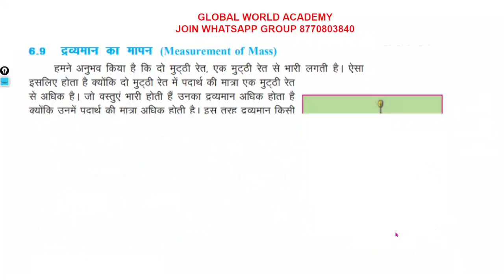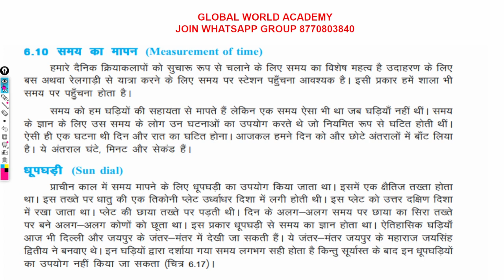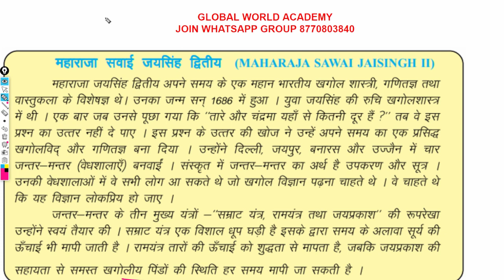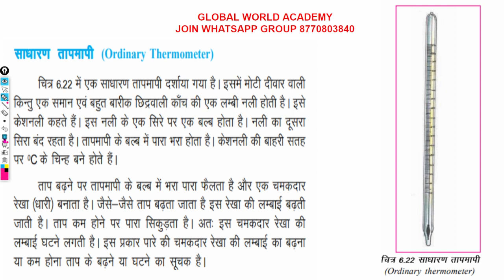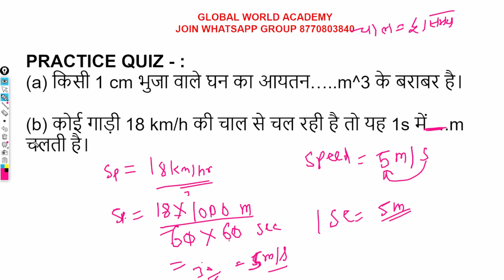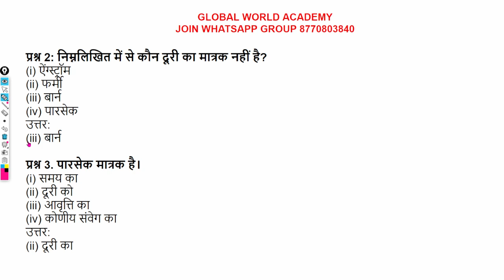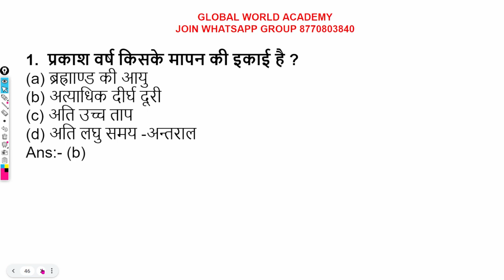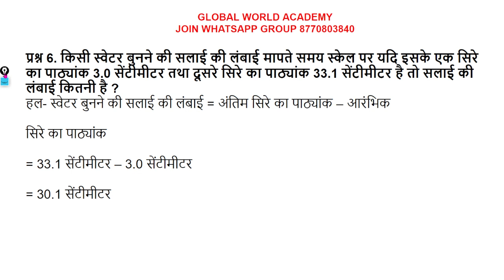CLASS 02 - मापन व मात्रक NCERT MCQs - MATHS / SCIENCE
MPTET GRADE 1 english literature full test series

MPTET GRADE 1 politics science full length test series

MPTET GRADE 2 SOCIAL SCIENCE NCERT SUMMARY CLASS 6 TO 10

overview-app

MPTET GRADE 1 AND 2 CDP PRACTICE QUESTIONS 2023 - REET CTET MPTET @GLOBAL WORLD
अधिगम से संबंधित महत्वपूर्ण प्रश्न pdf,
अधिगम के सिद्धांत mcq,
learning and teaching mcq questions pdf in hindi,
MPTET NEAGTIVE MARKING
MPTET GRADE 1MCQ SEREIS
reet 2022,
reet exam 2022,
reet exam result,
3rd grade preparation,
3rd grade courses,
3rd grade strategy,
3rd grade classes,
3rd grade salary,
3rd grade bharti pariksha,
teacher bharti pariksha,
शिक्षक भर्ती परीक्षा,
3rd grade exam date,
3rd grade syllabus,
Grade III teacher,
3rd grade vacancy,
teacher vacancy,
3rd latest news,
mptetgrade2 ctet question paper 2017. ctet question paper 2017 with answers key,
ctet question paper 2018. ctet question paper with answer key 2015,
 ctet solved question paper last 5 years. ctet question paper 2019,
 स्टेट प्रीवियस ईयर क्वेश्चन पेपर इन हिंदी पीडीएफ
Download CTET 2019 Answer Key. Download CTET 2019 answer key for paper 1,
 ctet पिछले वर्ष पेपर हल pdf.,
CTET 2022 ALL SHIFT QUESTIONS WITH ANSWERS

download ctet 2019 answer key for paper 2,
 ctet पिछले वर्ष पेपर हल pdf 2018, ctet question paper with answer in hindi.
स्टेट साल्व्ड क्वेश्चन पेपर लास्ट ५ इयर्स इन हिंदी

mptet varg 3 result 2022,

mptet result date 2022,
more varg 1 exam
mother negative marking

mp tet result 2022,

mptet varg 3 total marks,